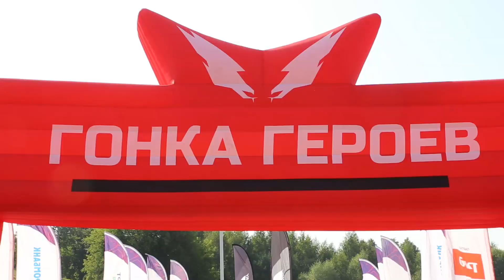Гонка героев в Алабино 2022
Здесь можно купить лазертаг, заказать лазертаг, подготовиться к тому, чтобы поиграть в лазертаг!

В прошлую субботу самые сильные ребята со всей России собрались в одном месте, чтобы испытать свою выносливость в Гонке Героев. Это масштабный забег с препятствиями для спортсменов. LASERWAR тоже стал партнёром мероприятия. Мы привезли лазерный биатлон, надувные фигуры, тагеры и устроили жару для участников.
Место соревнований – Алабино. Здесь спортсмены проверили свои силы и стойкость на полосе препятствий. Кроме преодоления преград гости смогли попробовать себя в лазертаге и биатлоне. Наше оборудование стало популярным среди маленьких гостей и взрослых героев Гонки.
Если вы пропустили крупнейшую гонку с препятствиями – предлагаем немного отвлечься и посмотреть, как это было, в нашем видео.